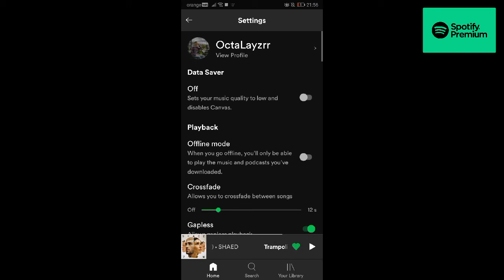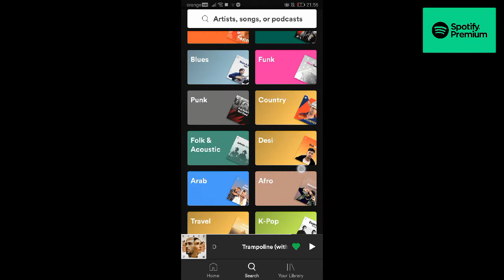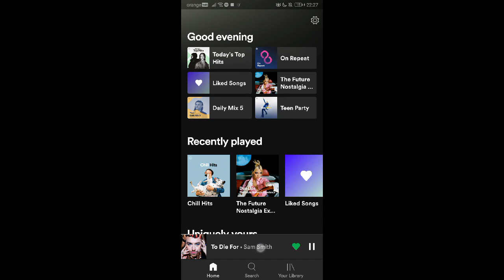Review Spotify Premium 🎶 All you need to know before you switch to Spotify Premium!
Price : 4,99 €
If you have any questions please write me down in the comments 🙏🏻❤️🎶